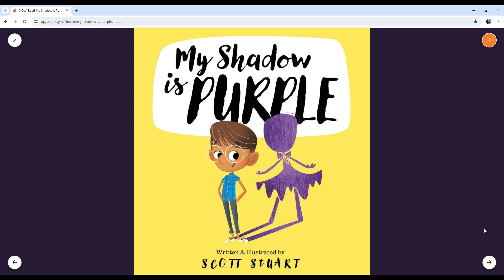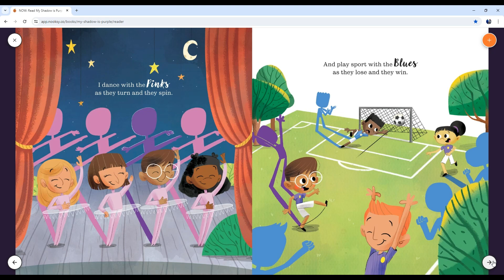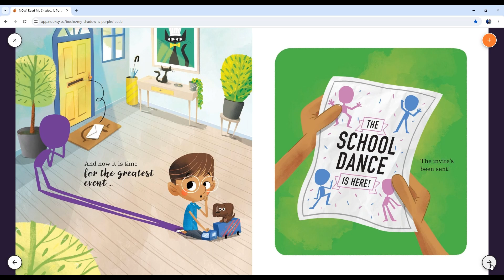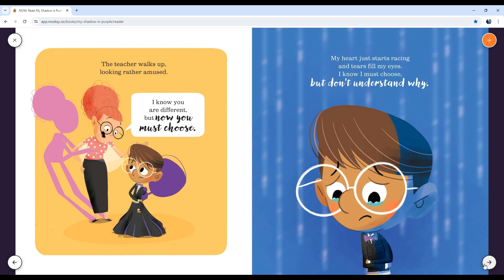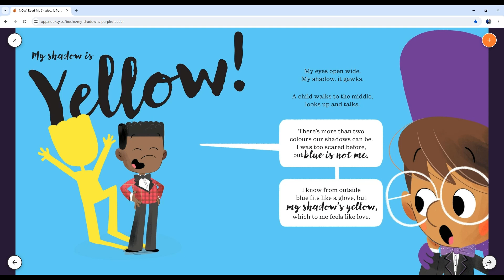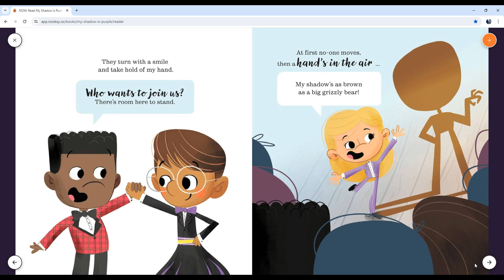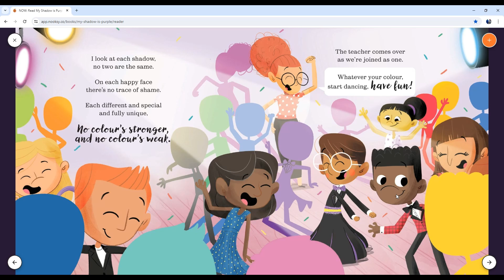Story Time With Momma Bunny- My Shadow Is Purple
Happy Pride month everyone, once again we have another great story to celebrate who we are, and remember, you are loved no matter the color of your shadow.